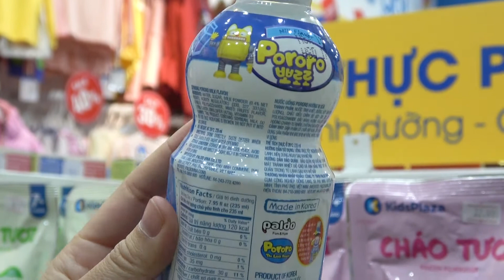Nước uống Pororo hương vị sữa chai 235ml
Nước uống Pororo hương vị sữa chai 235ml tại Kids Plaza